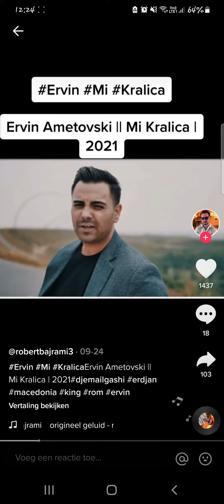ervin 2021 mi kralica coming soon